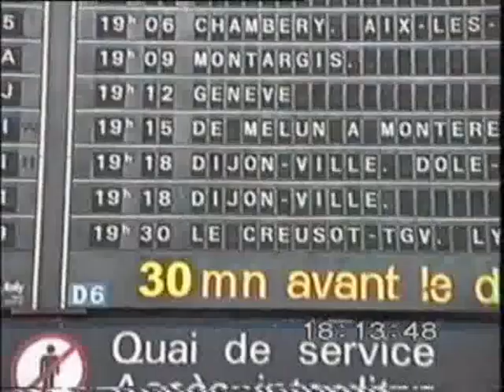TGV from Paris Gare De Lyon to Dijon Ville in 1997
Some old video footage I've dug out recently of a trip on the TGV, This was the return leg back to our base in Dijon, after a day in Paris. A lot of the TGV's are in still in their original "TGV Sud Est" orange livery, and the "New Duplex" (Double Decker to me and you) is seen arriving into the station! I filmed the high speed section at a high shutter speed, as a result the detail that can be seen is quite surprising. Enjoy